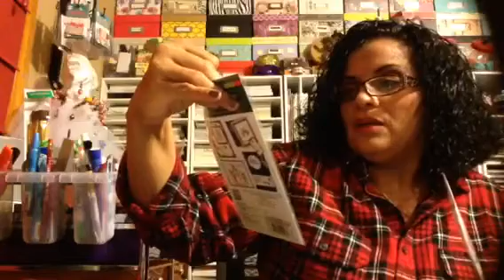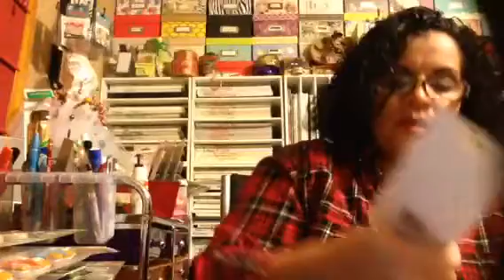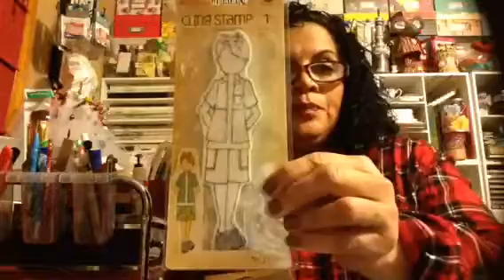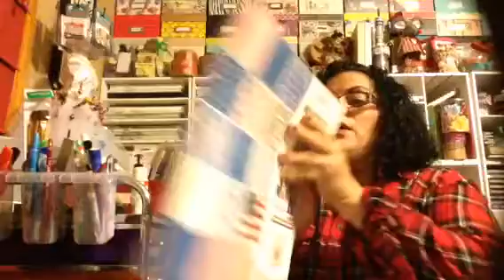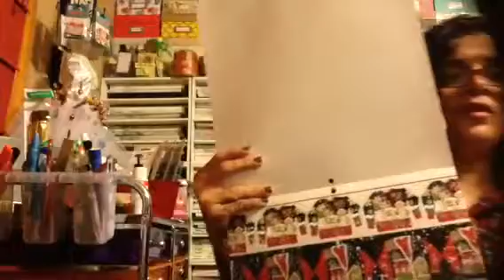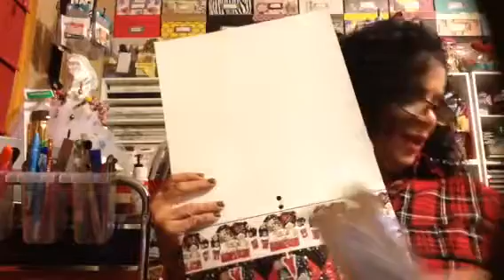Scrapbook haul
Michaels and project share